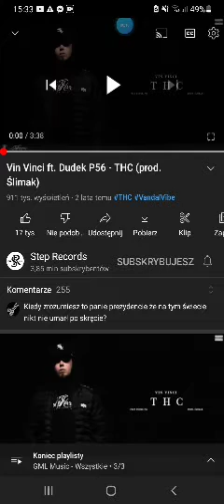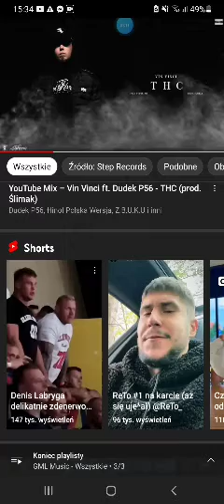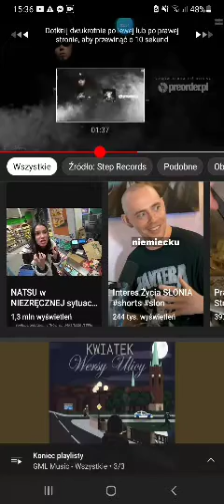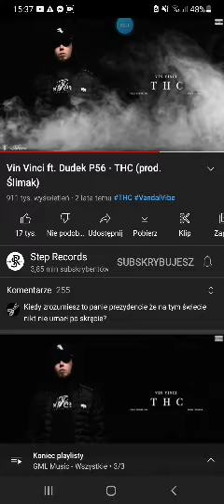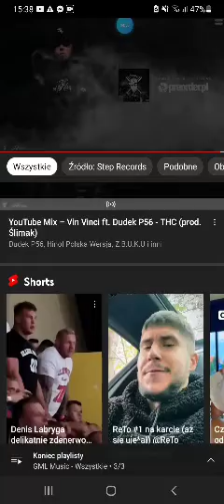Vin Vinci ft. Dudek P56, Buba - THC (Prod.CrackHouse)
siemnako jest na nowe albumu: Wszystkie

Tytuł: THC

Rap: Vin Vinci Dudek P56 Buba

Muzyka: (Prod.CrackHouse

Mix/Mixter Gml_remix

Label: GML MUSIC REMIX

Album: Wszystkie